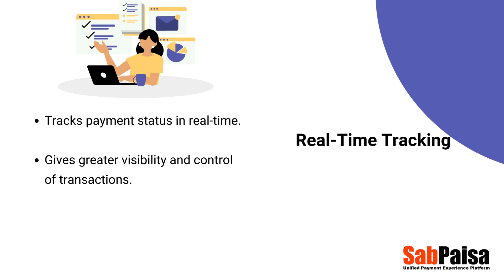SabPaisa B2B e-collect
SabPaisa (SRS Live Technologies) is a rapidly growing company in the payments domain. We have developed the world’s first API-driven Unified Payment Experience Platform.
With the SabPaisa B2B e-collect platform collections from your partners, dealers, or agents just got easier. Now you manage your B2B collections through Virtual Account Numbers under a centralized dashboard.

A safe, secure, and simplified solution to payment collection.